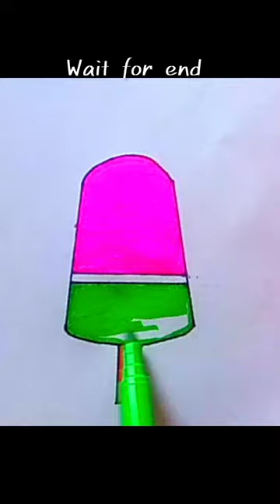how to colour ice cream in clear way satisfying art